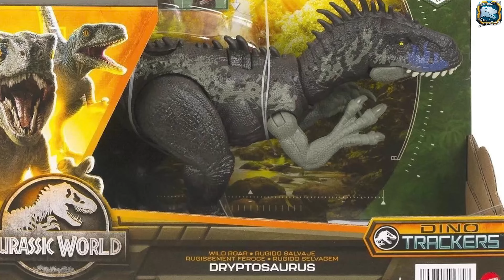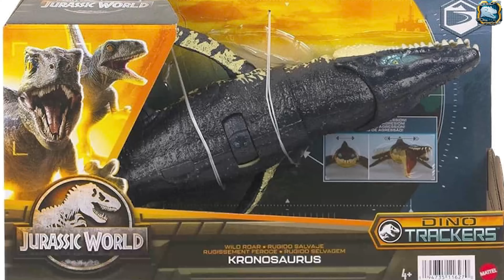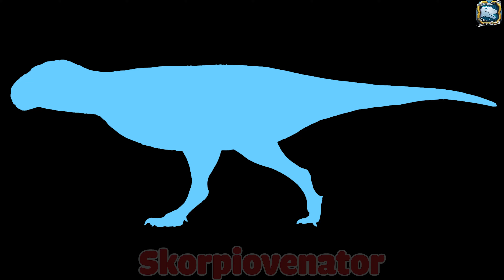JURASSIC WORLD DINOTRACKERS 2023 Facts App All Dinosaurs Codes WILD ROAR Diabloceratops Kronosaurus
Next year's "Dino Trackers" toy range from Mattel is bringing back a familiar face from Jurassic World Fallen Kingdom, alongside some all-new species as shown in this new reveal showcase. First up, the Danger Pack assortment introduces Austroraptor, Elaphrosaurus and Nothosaurus — whom Camp Cretaceous fans will recognize from the Season 5 of the Netflix show. A repainted Baby Brachiosaurus figure will also be available in the first wave, with its most interesting paint deco to date. The real start of show here though, is the Track 'N Attack Indoraptor toy. This deluxe version of Fallen Kingdom's Indoraptor features electronics lights and sounds, as well as removable tracking gear for added playability.